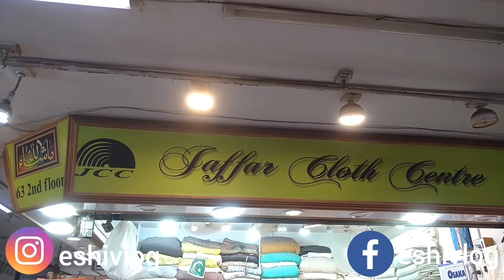Jumma Bazaar Tariq Road Karachi | Footwear, fancy dresses & handbags Shopping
In this 1 Dollar Store | Saving World One Dollar shop at Tariq Road | Affordable Household Products

Rabi Center Tariq Road Local Market Karachi | Fancy Dresses 3 Peice Bakra Eid Sale 2022 | Eshi Vlog

Tariq Road Karachi I Footwear,hand bags & fancysuit Shopping I  Eid Sale Shopping 2022 I Eshi Vlog

Ranchore line Cloth Market Karachi I Original Branded Ladies Suit I Wholesale Bed Sheets I Eshi Vlog